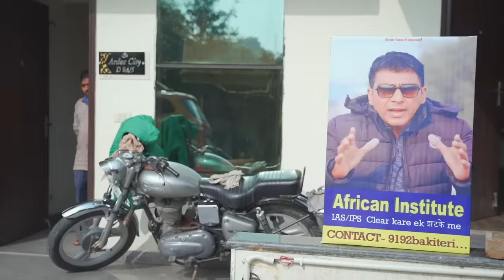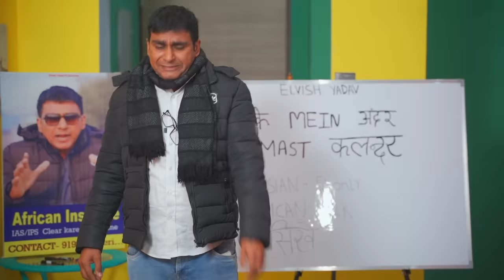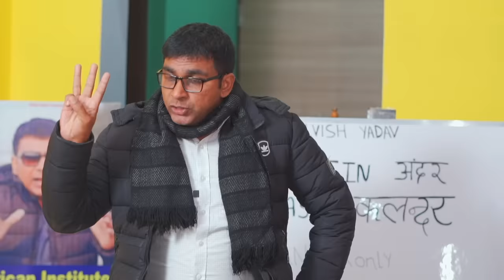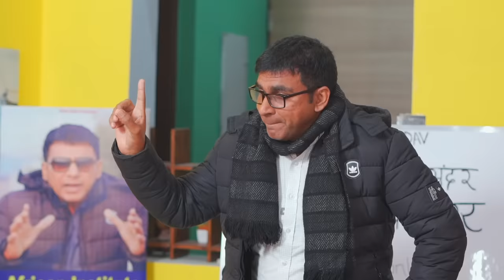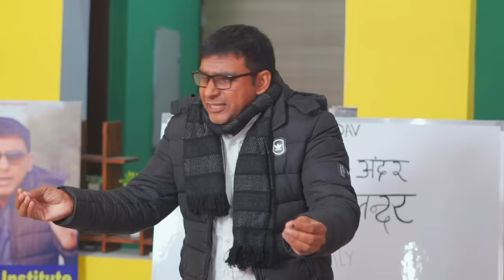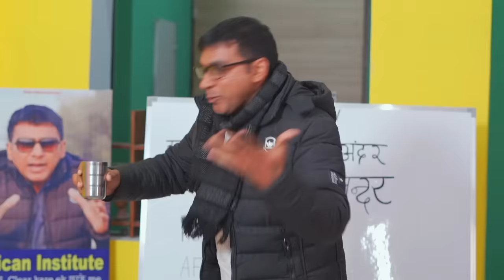Tuition Teacher Ki Biwi Se Pyar - || Elvish Yadav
Written by: Elvish Yadav, Anoop Chahal (Faridabad Rockers)
Directed by: Elvish yadav
Director of Photography: Imran Khan
Assistant DOP: Rahul Kashyap
Edited by:Wasim Akram, Elvish Yadav
Color Correction: Wasim Akram
Executive Producer: Elvish yadav
Thumbnail: Anshul 5 star Studio

Cast
Elvish yadav
Sameer Monga
Love Kataria
Anoop Chahal
Lakshay Kaushik
Archit Kaushik
Jazz Mish
Himanshi Chaudhary
Chahat Yadav
And Team